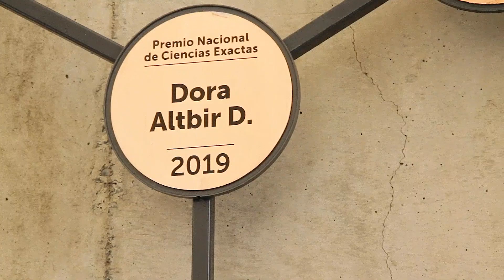Reconocimiento a la Premio Nacional de Ciencias Exactas 2019, Dra. Dora Altbir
Revisa un video homenaje a la destacada académica e investigadora de la Universidad de Santiago.